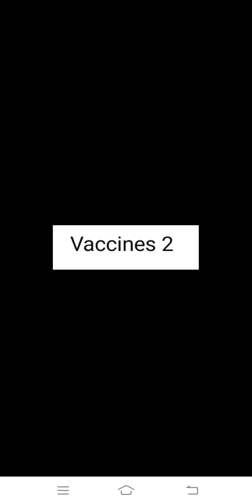December 6, 2023